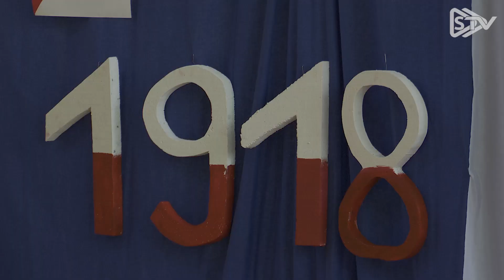W Wilczycach patriotyzm połączył pokolenia